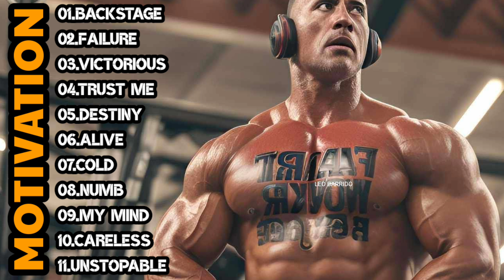BEST MOTIVATION 2024💥WORKOUT MUSIC 2024💥GYM MUSIC 2024💥AGGRESSIVE SONGS 2024💥TOP ENGLISH SONGS 💥LEO